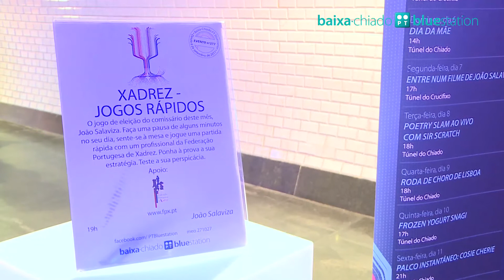Baixa-Chiado PT Bluestation (dia 24 maio)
Quinta, dia 24
Xadrez -- Jogos rápidos
O jogo de eleição de João Salaviza -- o xadrez -- esteve disponível na estação. Quem fez uma breve pausa no seu dia e sentou à mesa, pôs à prova a sua estratégia e perspicácia!
Horário: 19h
Local: Túnel Chiado